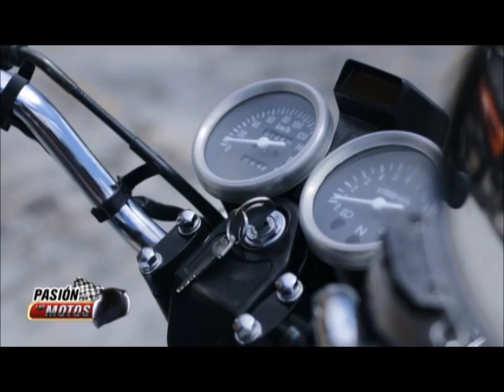PASION POR LAS MOTOS | FREEDOM FIRE 150 | PRUEBA DE MANEJO | TEST RIDE